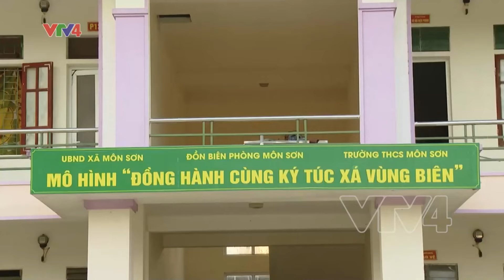Kí túc xá vùng biên | VTV4